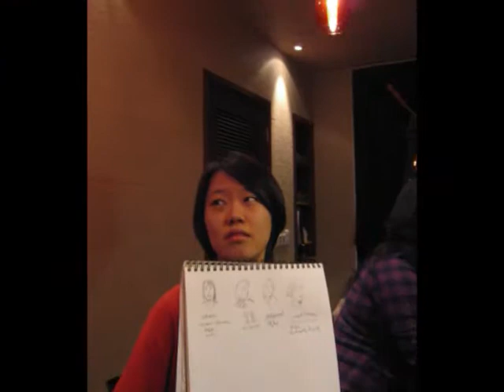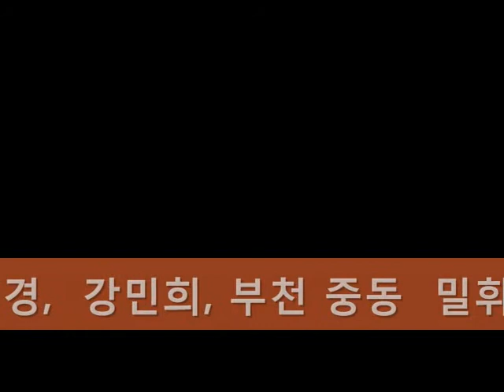겨울스케치 슬비,상은,민희,경, 밀휘오리 방문 2009-1-19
겨울스케치-이슬비,이상은,김경,강민희,김문덕,밀휘오리 방문 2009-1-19